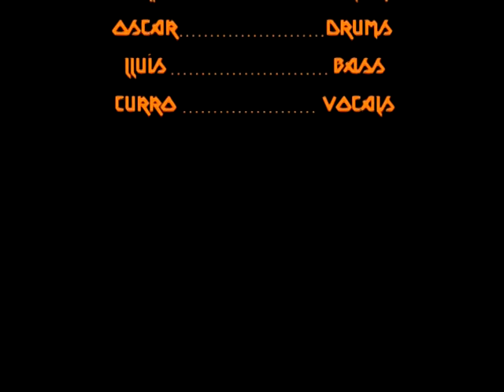14 - ACES HIGH - Run to the hills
IRON MAIDEN's classic "Run to the hills" performed by ACES HIGH, tribute band from Minorca, at the Recinte Firal in Maó (Minorca). 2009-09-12. UP THE IRONS!!!